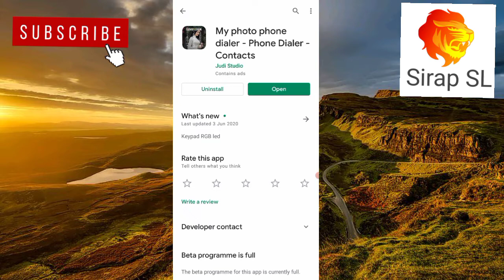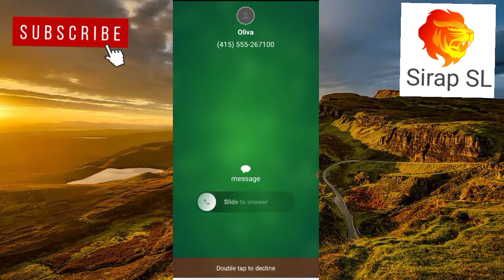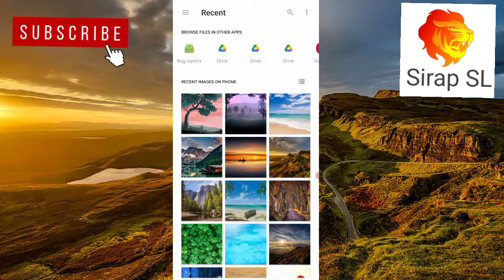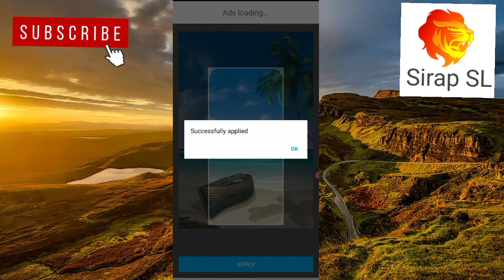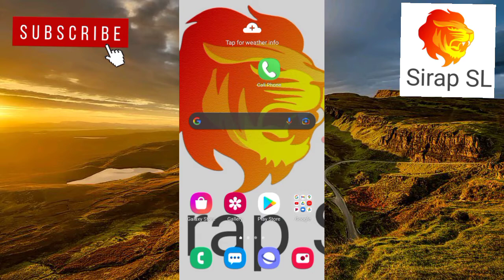How to put your photo on the dial pad of the phone Sinhala Sirap SL